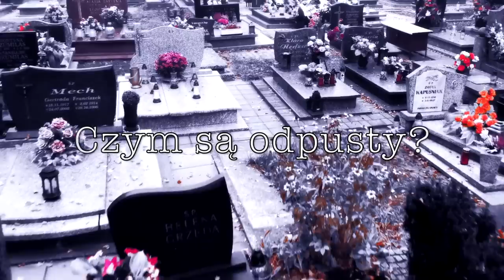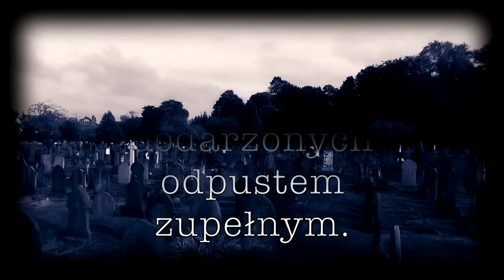Odpusty za zmarłych - praktyczny poradnik na listopad (i nie tylko)